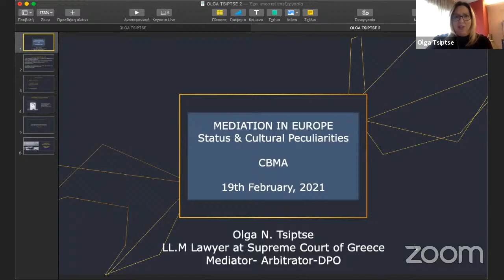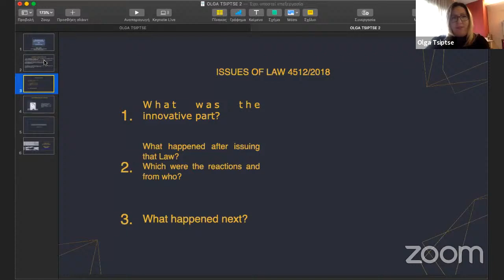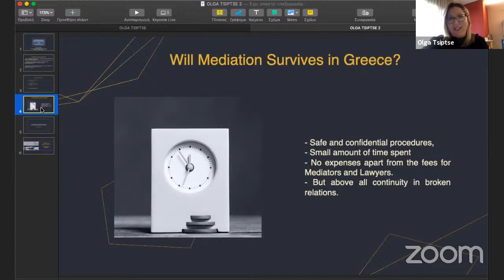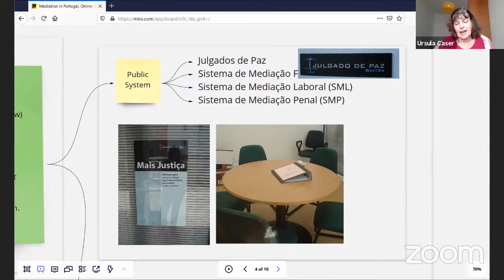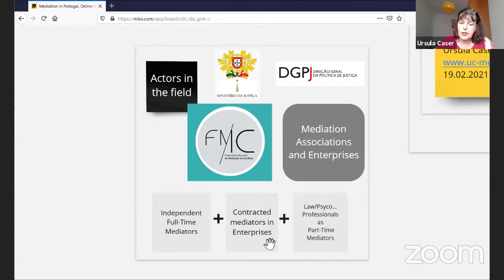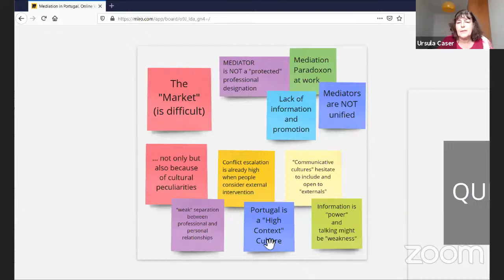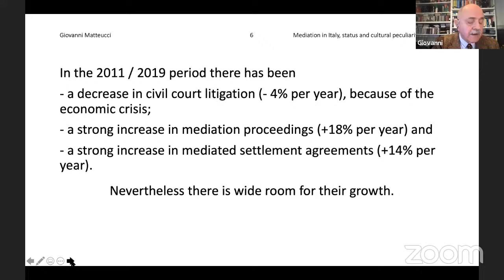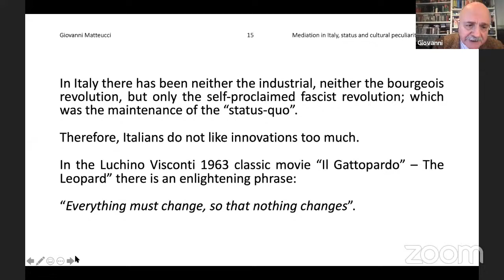Mediation in Europe - Status and Cultural Peculiarities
Hoje, nosso Webinar tratará sobre Mediation in Europe: Status e Cultural Peculiarities com as ilustres presenças de Giovanni Matteucci, Olga Tsiptse, Ursula Caser, Henry Minto, Jair Gevaerd e Daniel Brantes.